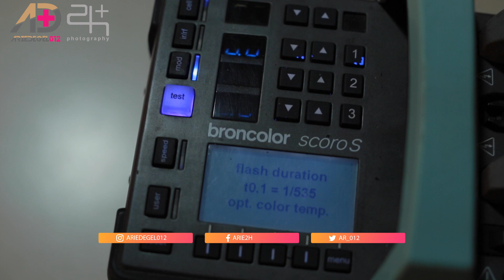TEST LISTRIK STUDIO FOTOGRAFI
Divideo Test Listrik Studio Fotografi ini, menggunakan 8 Broncolor Pulso G 3200 WS Lamphead dan 4 power packs Broncolor Scoro 3200,untuk ACCESSORIES menggunakan Standard Reflector P70 dan softbox diameter 150cm atau Octabox 150 cm.jadi disini kita hanya mau test listrik studio untuk kebutuhan photoshoot yang akan datang.

setlightingstudio